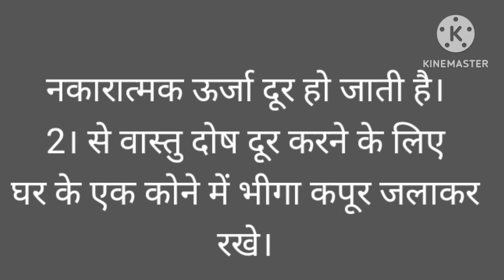घर में आईं गरीबी से परेशान तो करो ये उपाय हरविंदर कौर ❤️